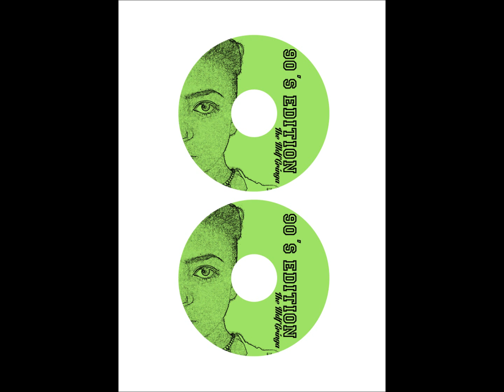8. Love is just - The Mdf Gringa remix Der Dritte Raum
90's Edition mixtape
The Mdf Gringa
track 8. Love is just (REAL VERSION ON DROPBOX)

TRADUCCION
el amor solo es otra emocion
el amor es lo que no te olvidas
el amor trata de devocion
el amor puede ser algo del que te arrepientas

dejame decirte cariño
el amor trata de dolor
cuando tenes tanto que decir
pero igualmente no tienes agallas para decirlo
todo tu mundo se cae
cuando se olvida de decirte hola
te da igual, solo es un capricho
y al siguiente te vas enseguida

elel amor solo es otra emocion